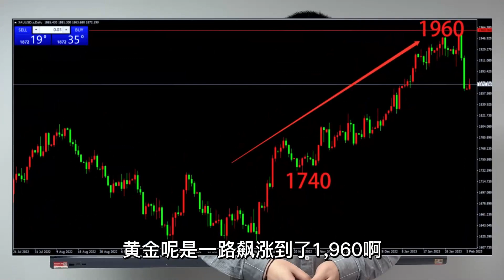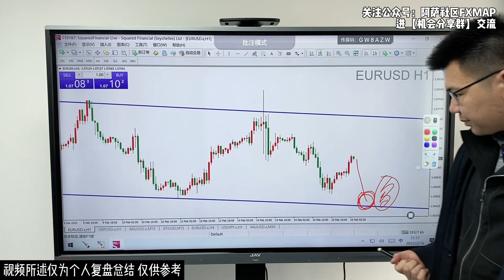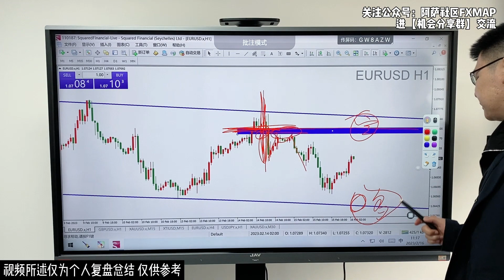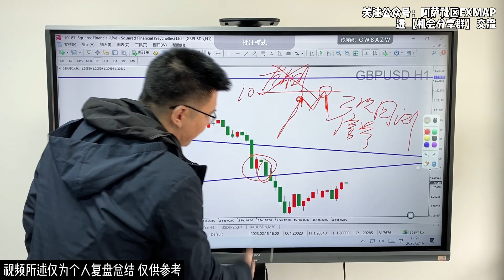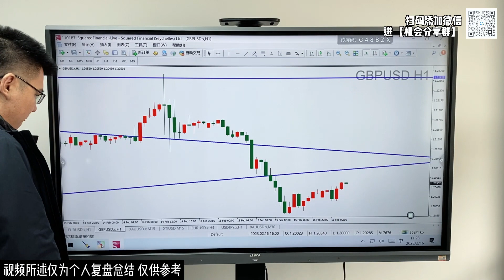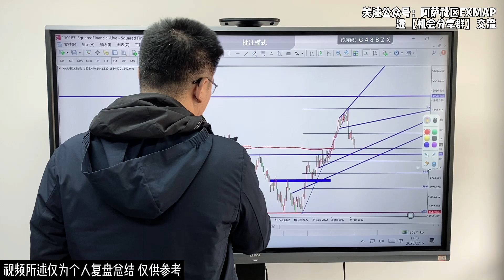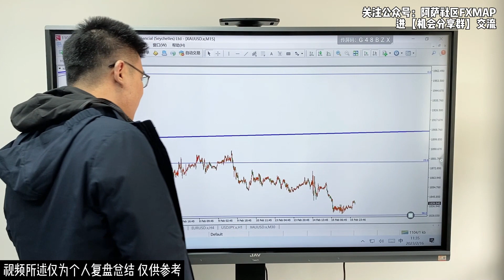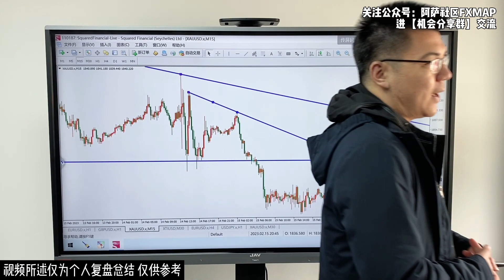外汇黄金多头逐步酝酿！做好准备！冲！2023-02-16【外汇交易策略】